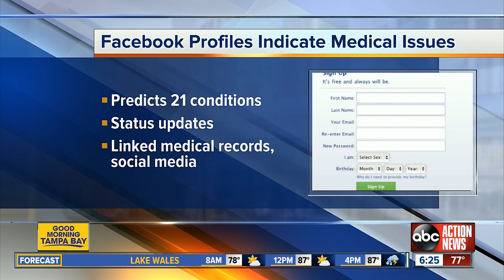Your Facebook profile can indicate if you have a medical condition, study finds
In a new study, researchers were able to predict 21 types of medical conditions -- ranging from pregnancy to skin disorders -- by analyzing people's Facebook profiles.